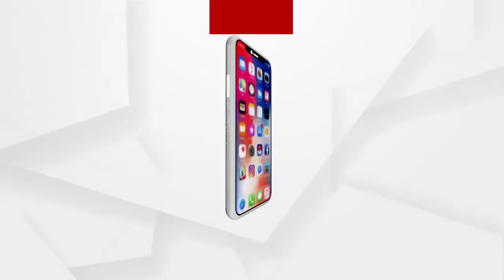ଟ୍ରକ ଧକ୍କାରେ ଦୁଇ ଶିଶୁଙ୍କ ଅକାଳ ମୃତ୍ୟୁ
ରାସ୍ତା ପାର ହେଲାବେଳେ ଚାଲିଗଲା ଜୀବନ । ଗଞ୍ଜାମ ରମ୍ଭା ନିକଟ ସାବୁଳିଆ NHରେ ଘଟିଛି ଦୁଃଖଦ ଦୁର୍ଘଟଣା। ବାଇକରେ ବାପା , ମାଆ ଓ 2 ଜଣ ଶିଶୁ ଯାଉଥିଲେ । ତେବେ ରାସ୍ତା ପାର ହେଉଥିବା ବେଳେ ବାଇକ ଉପରେ ମାଡ଼ିଗଲା ଟ୍ରକ.